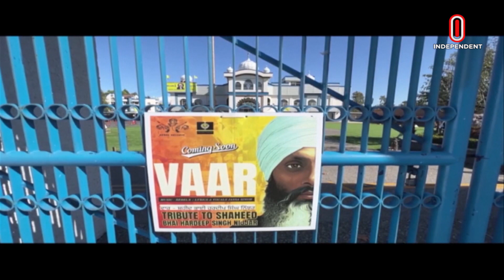বিভিন্ন দেশে খালিস্তান আন্দোলনের সাথে জড়িত শিখ নেতাদের মৃ ত্যু নিয়ে প্রশ্ন || India | Canada | Sikh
শিখ_নেতা হরদীপ সিং নিজ্জার কে হ ত্যা র ঘটনায় দিন দিন ভারত ও কানাডা র মধ্যে কূটনৈতিক উত্তেজনা বাড়তে থাকায়, ভবিষ্যত নিয়ে চিন্তিত পাঞ্জাবের শিখ_সম্প্রদায়। হরদীপ হ ত্যা কা ণ্ডের পর, বিভিন্ন দেশে খালিস্তান_আন্দোলন এর সাথে জড়িত শিখ নেতাদের মৃ ত্যু নিয়ে প্রশ্ন উঠেছে। এদিকে, হরদীপের বিরুদ্ধে ভারতে স ন্ত্রা স বাদ ছড়ানোর দাবি দেশটির গোয়েন্দাদের।

As diplomatic tensions between India and Canada escalate day by day over the ki lli ng of sikh leader hardeepsingh Nijjar, the Sikh community in punjab is worried about its future. After the Hardeep massacre, the death of Sikh leaders associated with the khalistan movement has been questioned in various countries. Meanwhile, the intelligence of the country claims that Hardeep is spreading ter ror ism in India.